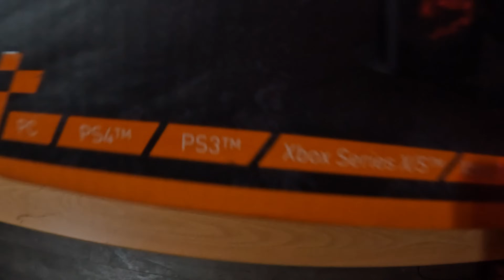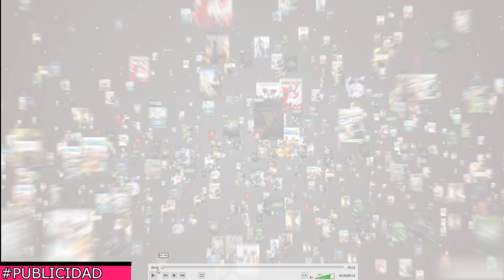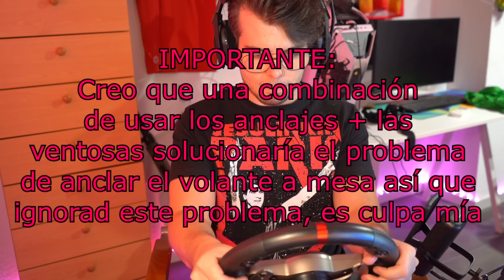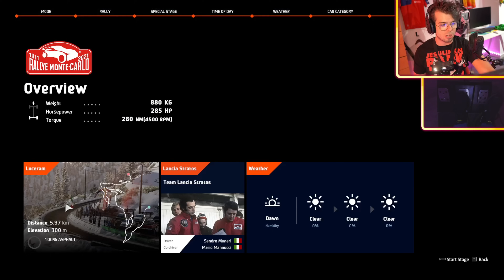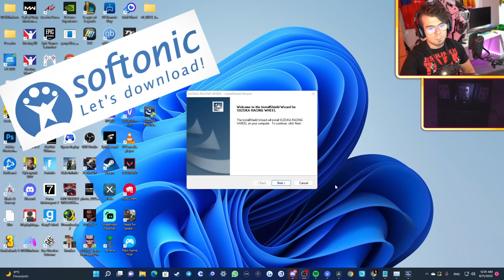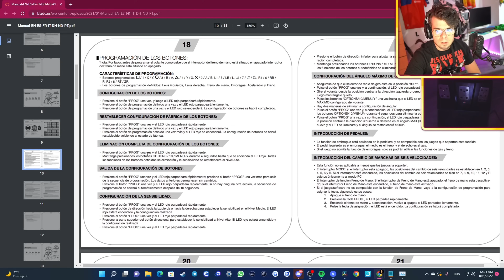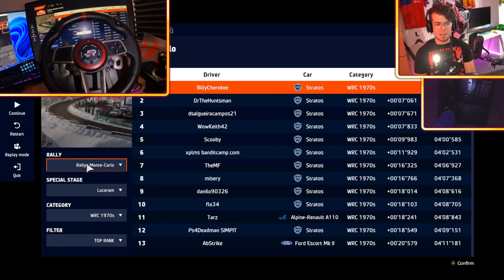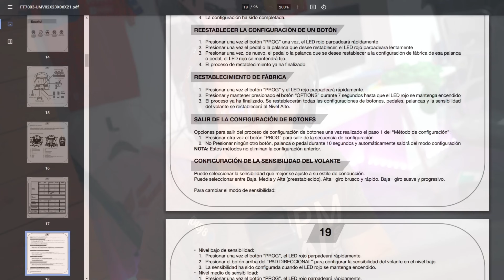Creo que este es el PEOR VOLANTE que he PROBADO en mi VIDA | FR-TEC Suzuka Driving Wheel ELITE